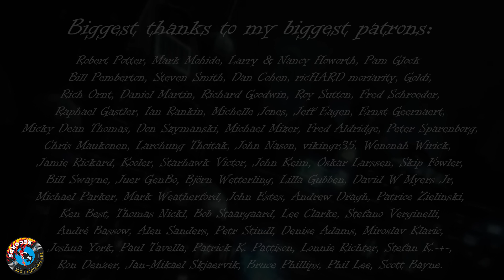Bring Me To Life - Evanescence; By The Iron Cross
Audio/Video by  Smokin' Dudes Records

Andrei Cerbu

Andreea Munteanu

Matei Gasner

George Pintilii